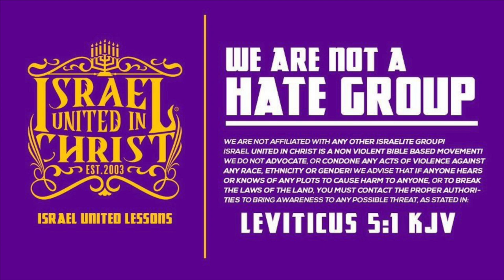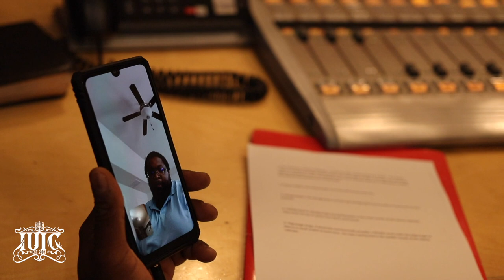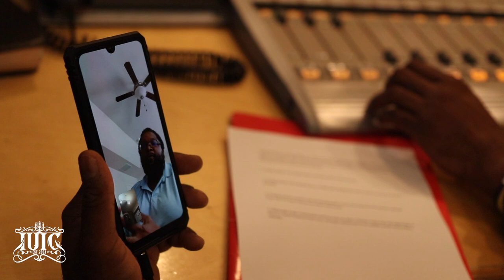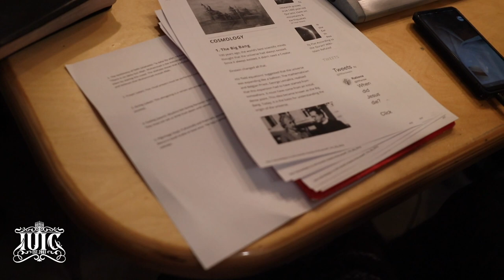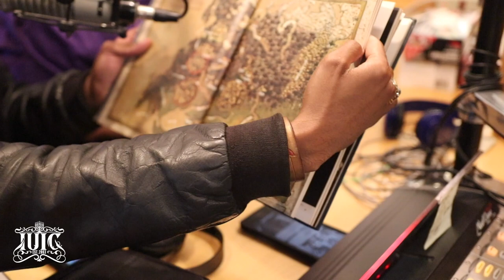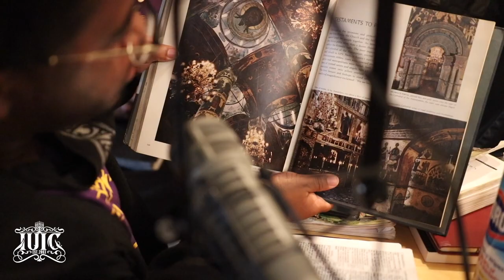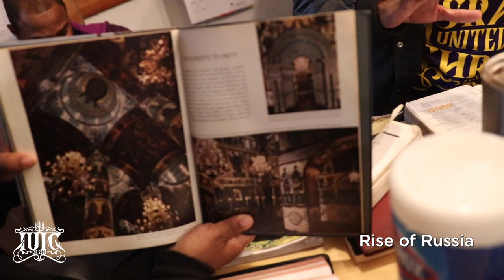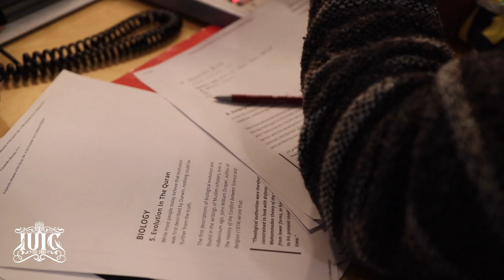The Israelites: IUIC Chicago on WEFT Radio 90.1 FM| the Bible vs the Quran